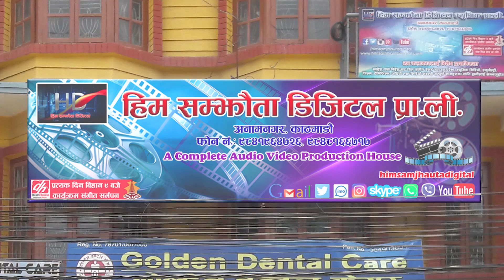लौ आयो धमाकेदार डान्सिंग गित जुनेली रातैमा New Nepali Superhit Lok Juneli Rat Song By Kiran Babu Pun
Him Samjhauta Digital Presents :-Juneli Rataima
Song:- Juneli Rataima
Vocal:- Ganesh Senchuri And Kalpana Senchuri
Lyrics:-Ganesh Senchi